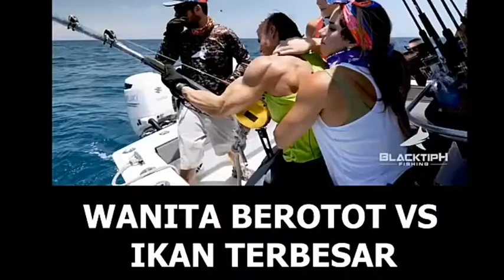MANCING IKAN TERBESAR DI DUNIA🦈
Video baru. mancing ikan terbesar didunia

Hallo pemirsa memiliki badan besar memang dianggap sangat kuat namun bagaimana jadinya jika orang besar dan kuat diadu duel dengan ikan terbesar didunia.

Nah berikut ini manusia berotot versus ikan terbesar didunia.. Tampa berlama lama lagi kita langsung saja ke videonya lesgo...

Wanita berotot versus ikan terbesar didunia..

Ternyata tidak hanya pria yang berotot tetapi wanita juga berotot guys ..dan mereka mencoba melawan ikan raksasa yang ada di lautan lepas..walaupun berotot tetapi tetap saja satu ikan versus tiga orang..apakah mereka berasil kita nyimak videonya...wah ternyata mereka berasil menaklukan ikan tersebut meskipun tadi meraka terlihat kewahan ..tetapi meraka berasil good job..

Golight grouper versus strong man.. Nah guys begini jadinya jika pria berotot melawan ikan Golight grouper terbesar pria tersebut terlihat kewalahan dan iya berteriak..gimana guys seru banget kan videonya...

oke mari kita lanjut ke video selanjutnya..

Ikan terpanjang
versus pria berotot dan bertato

Nah begini jadinya pemirsa jika sendirian melawan ikan ..apa lagi sampai malam dan ternyata ikan yang didapatkan merupakan ikan yang panjang banget..ini dia videonya..

Oke mari kita lanjut keberikutnya

Selanjutnya ikan raksasa versus orang terkuat didunia

Nah begini jadinya guys jika manusia tinggi ,kuat dan juga berotot melawan ikan raksasa mari kita lihat videonya.. Wah orang orang tersebut kuat juga ya guys buktinya mereka bisa menaklukan ikan tersebut.

Ikan hiu versus logan paul
Ikan hiu terkenal ganas dan memiliki gigi yang sangat tajam..

Nah apa jadi jika seorang logan paul yang memiliki badan berotot melawan ikan hiu apakah dia bisa menaklukannya mari kita lihat ...Awalnya dia sangat kaget karena tenaga ikannya sangat besar banget..

Waoo ternnyata seorang logan paul bisa menaklukan ikan hiu yang besar banget..luar biasa sekali ya guys..

Nah kali saya akan menshare ke kalian teknik memancing ikan besar nih guys...jadi teknik memancing ikan besar itu sangat mudah banget ...stik yang ada dibawah pancing tersebut kita letakan di tengah paha kita..dan tarik ikannya dengan kekuatan tangan dan dibantu gerakan badan kita ..nah begini jadinya jika teknik itu diuji .so simpel kan baik para pemirsa jadi meskinpun badan kalian biasa saja kalian juga bisa memancing ikan super besar lo.

Oke kita lanjut kevideo berikutnya

Ikan terpanjang versus pria berotot dan bertato

Gimana guys seru banget kan videonya ...dari video tersebut dapat kita simpulkan bahwa otot dan badan besar belum tentu kuat melawan ikan terbesar didunia..karena yang paling utama adalah tekniknya guys